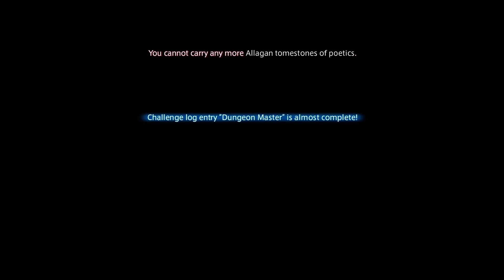LORE PLAYS: Final Fantasy XIV Part 68 (Dungeons With Fans 3)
This is the stream from September 2nd, 2023, where I continue my first playthrough of Final Fantasy XIV!